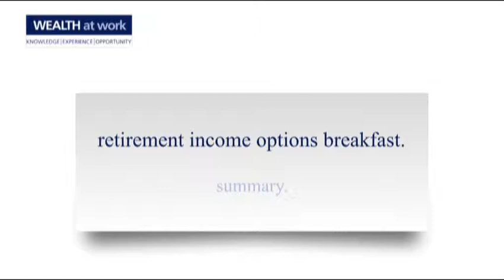Close - RIO event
The retirement landscape has changed and more companies are now realising that their employees need to make important choices and informed decisions - not only about when they want to retire but also how they can maximise their income in retirement.